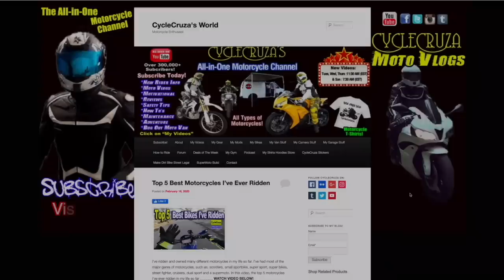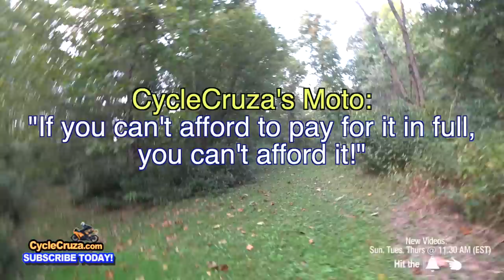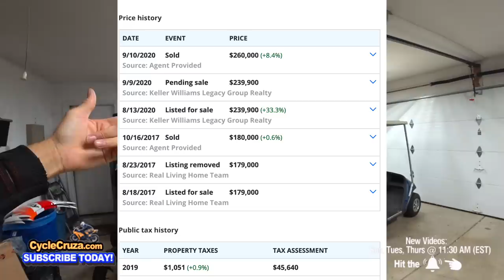CycleCruza's DREAM Came True